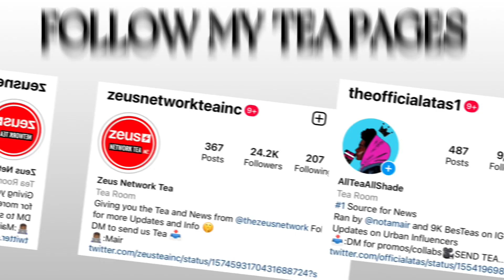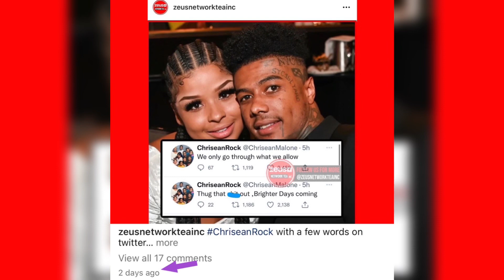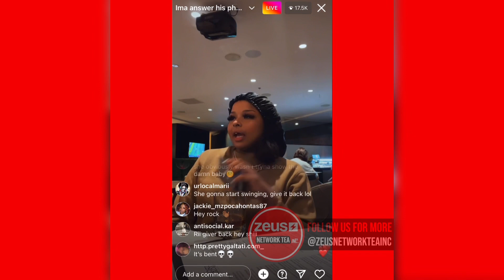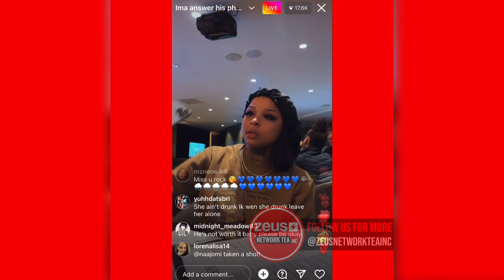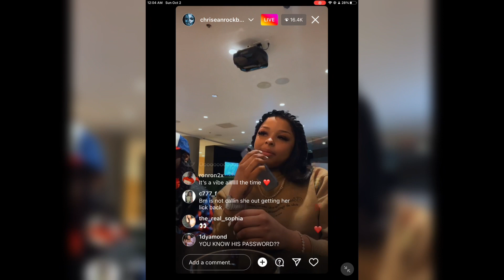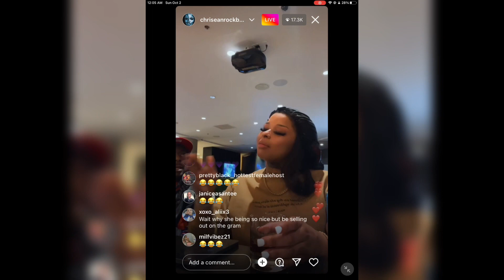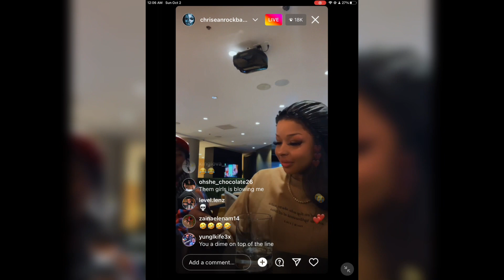BlueFace caught cheating on Chrisean Rock again ‼️🫢 | She destroyed hotel room